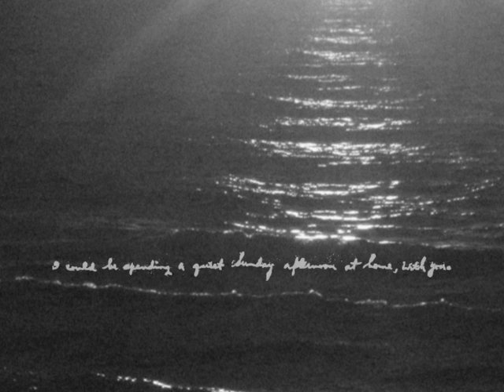Under an Apple Tree in France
An animation based on a letter from a soldier in WW2